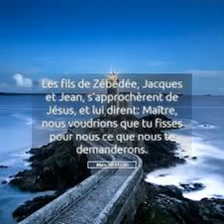Les fils de Zébédée- La prière irrecevable-Robert Menpiot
Etude du pasteur docteur Robert Menpiot